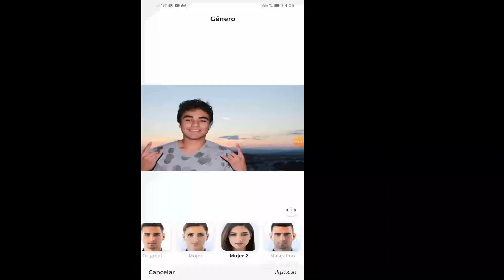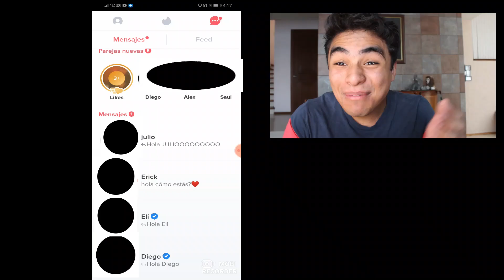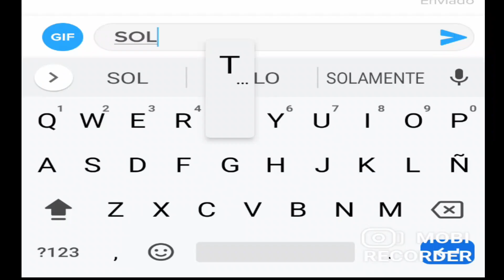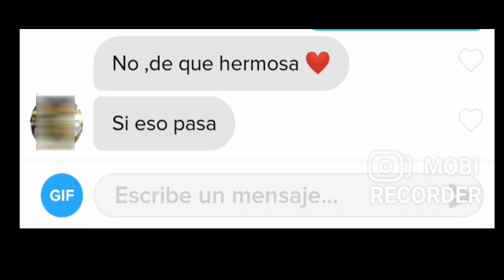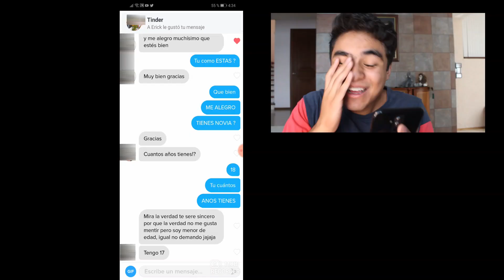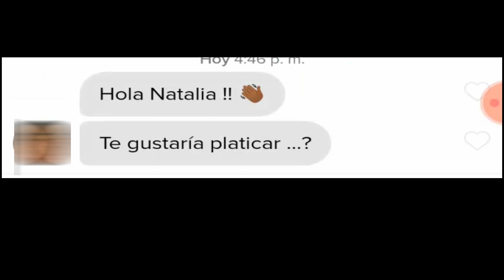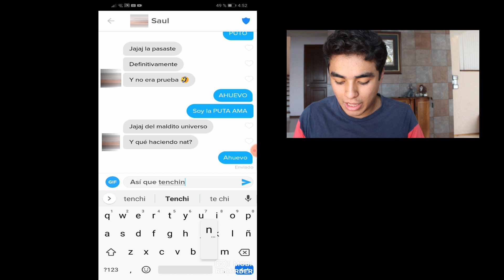Me hago PASAR por MUJER en Tinder y esto sucedió...😲 *inesperado*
Espero que con este video les saque unas buenas risas familia :D y asi pasemos un buen rato en esta cuarentena.

¡¡GRACIAS POR FORMAR PARTE DE LA FAMILIA MÁS ATREVIDA!!